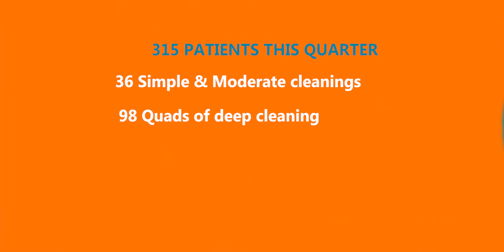Hope Smiles Uganda Outreach | Makembo, August 7-11, 2023